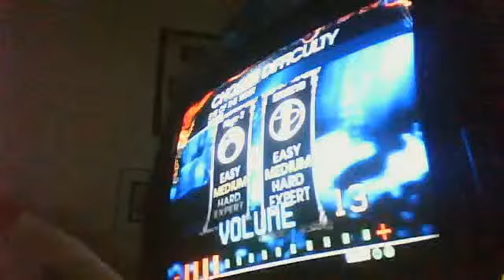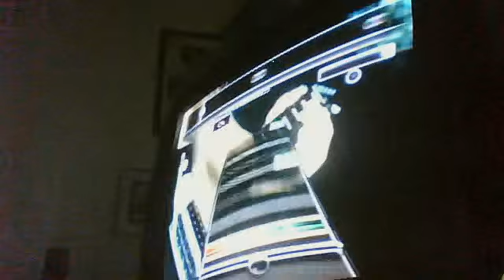Rockband $-2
dropdead194's webcam video April 15, 2011 02:2 PM